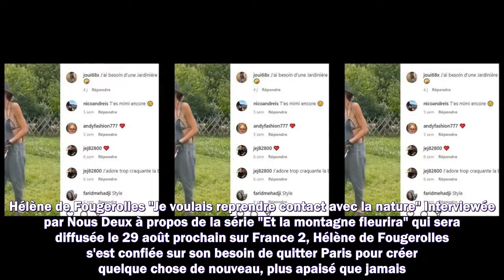Hélène de Fougerolles : sa surprenante nouvelle vie en solo dans le Luberon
1. Succession disputée de Johnny Hallyday
2. Dernières actualités sur Johnny Hallyday
3. La vie de "Laeticia" après la mort de "Johnny Hallyday"
4. Mariage Harry et Meghan